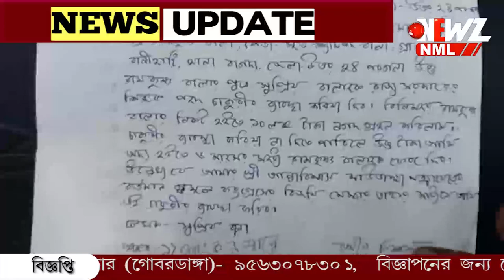চাকরির জন্য দশ লক্ষ টাকা । বনগাঁ আদালতে অভিযোগ পঞ্চায়েতের উপপ্রধানের স্বামীর বিরুদ্ধে ।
চাকরি দেওয়ার নামে দশ লক্ষ টাকা নেওয়ার অভিযোগ। বনগাঁ আদালতে পঞ্চায়েতের উপপ্রধানের স্বামীর বিরুদ্ধে  অভিযোগ। ঘটনায় রাজনৈতিক চাঞ্চল্য।